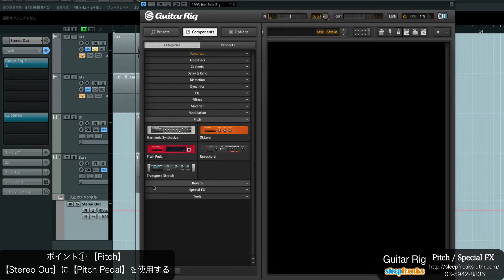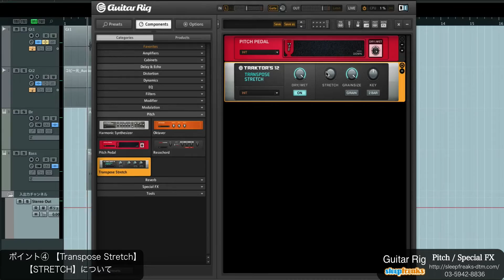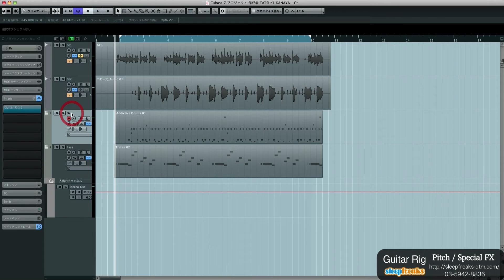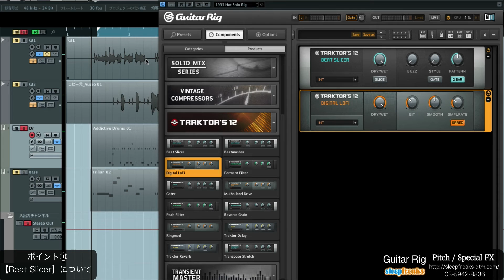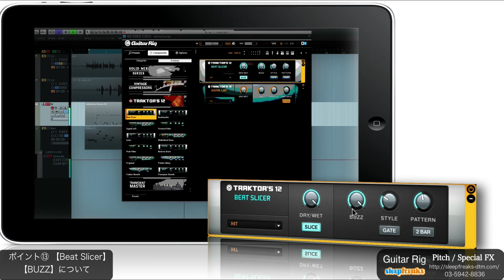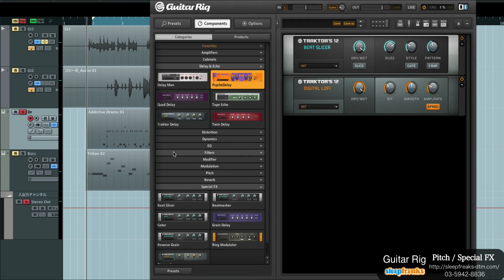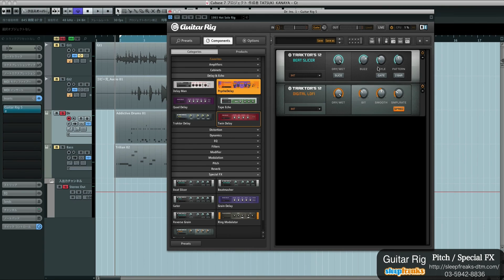Native Instruments Guitar Rig 5 Proの使い方③ Pitch / Special FX（Sleepfreaks DTMスクール）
Native Instruments社のKomplete 10にバンドルされているGuitar Rig 5 Proの使い方、第3弾です。

今回は、GuitarではないStereo OutやドラムにGuitar RigのPitchやSpecial FXを使用して面白いサウンドを作ってみました。